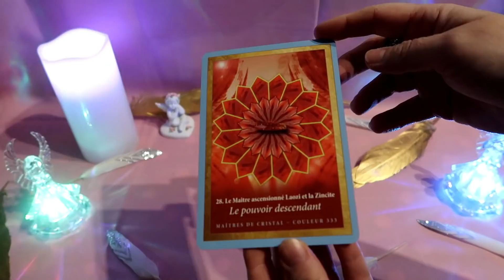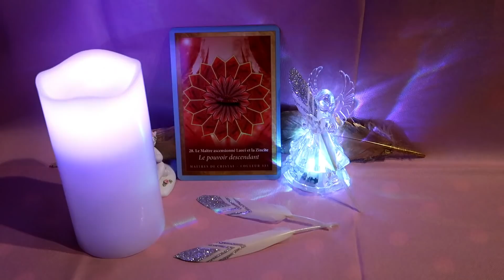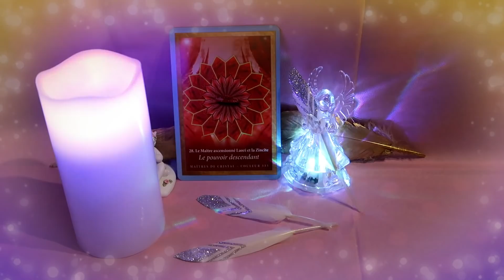~☼~Tirage énergie des anges et des cristaux et soin en fin de vidéo ~☼~